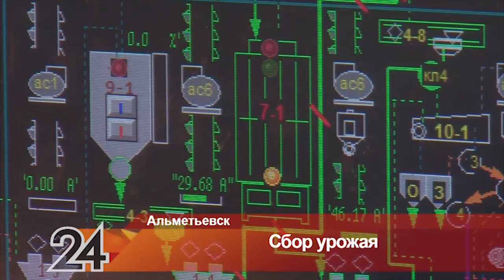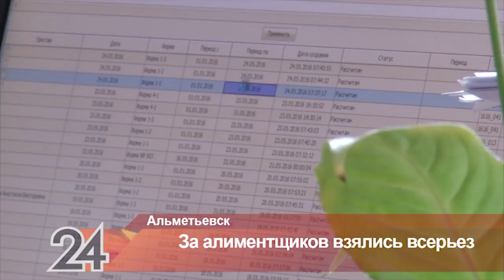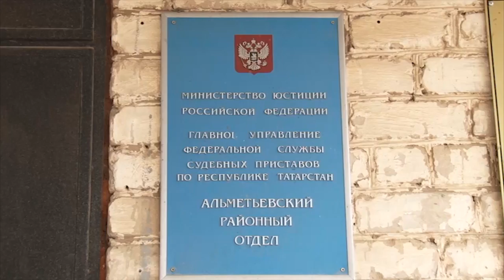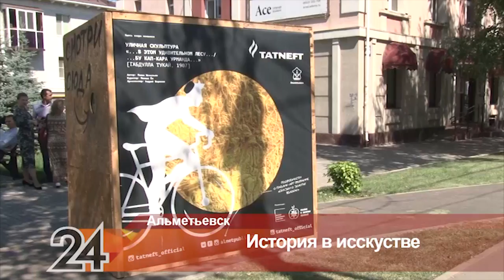Новости Альметьевска эфир от 31 июля 2018 года